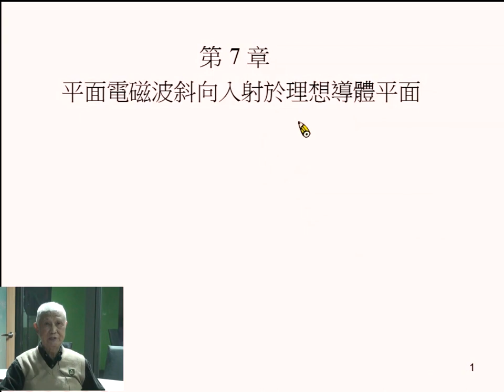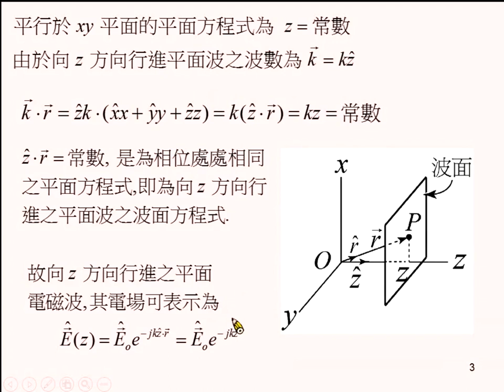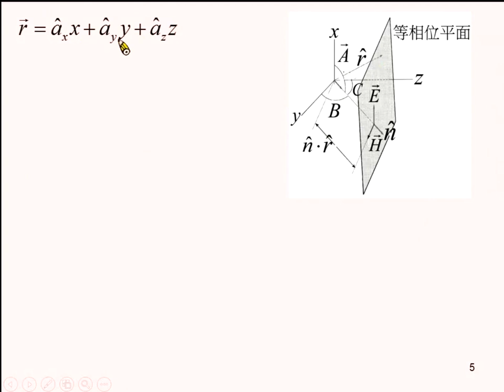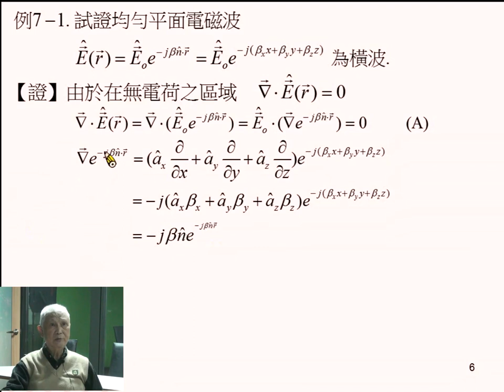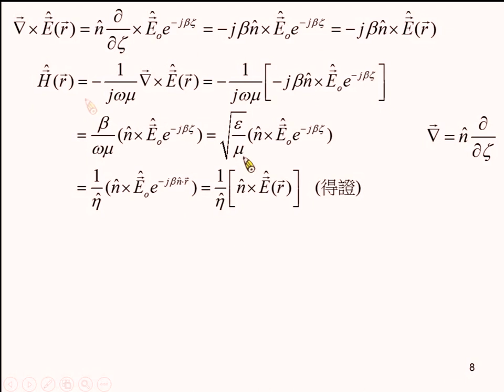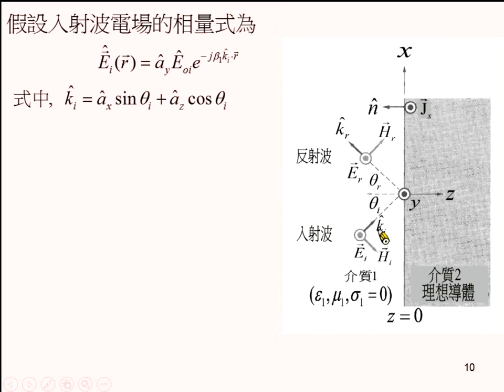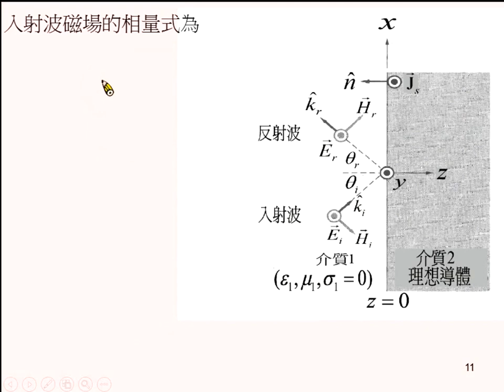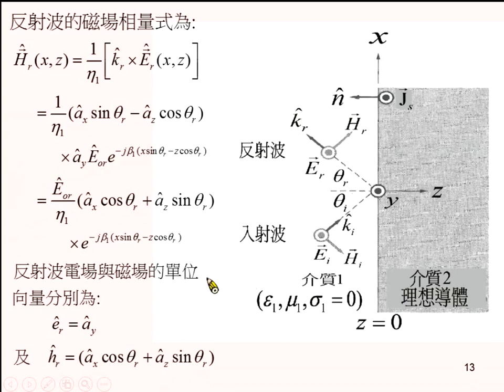《國立中山大學》電磁學II(周啟教授)17-平面電磁波斜向入射於理想導體表面01